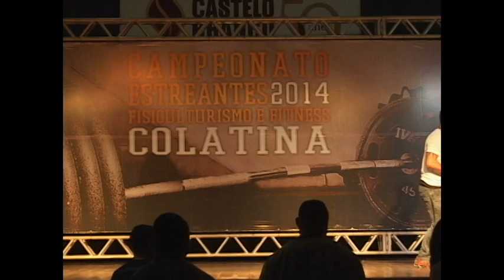Estreantes IFBB-ES 2014 ,Colatina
Segunda ediçao  do estreantes da IFBB-ES , com crescimento expressivo de participantes ( de 47 em 2013 para mais de 120 nesse dia 17)  consagrando o trabalho serio e gratificante da equipe de Fabio Norte, Joao Francisco, Marcio Vago, Luiz Sarmento e super equipe da IFBB-ES , sempre PRA CIMA! DVD oficial essa semana !